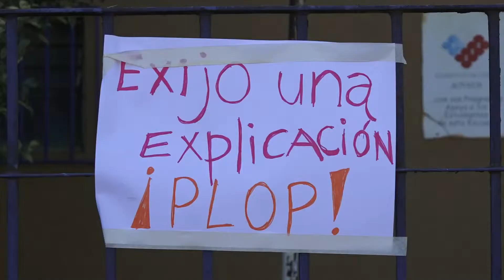PROTESTA APODERADOS Y PROFESORES DEL LICEO DE RÍO CLARO